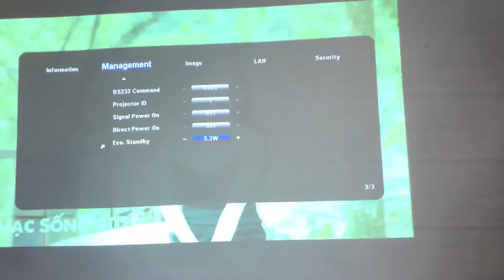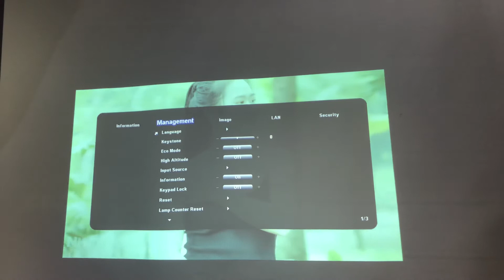Máy chiếu đời cổ 3M SCP717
Tư vấn linh kiện 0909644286